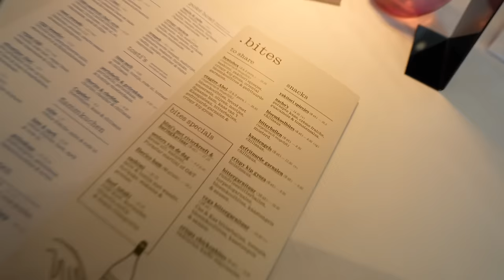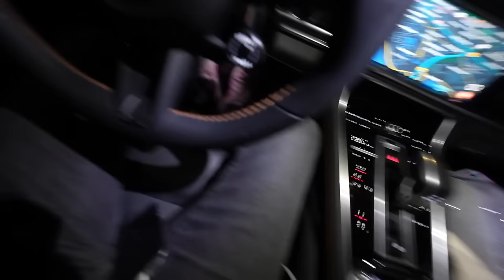112 BELLEN! ER LOOPT IEMAND IN MIJN HUIS! 🚨